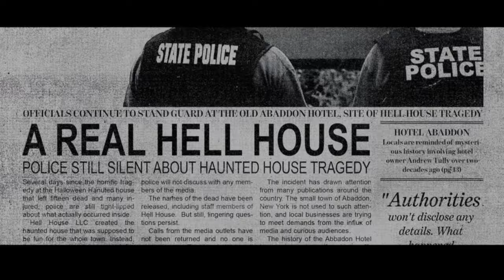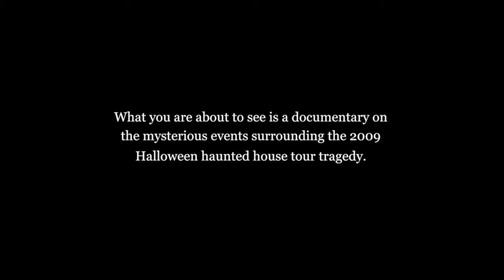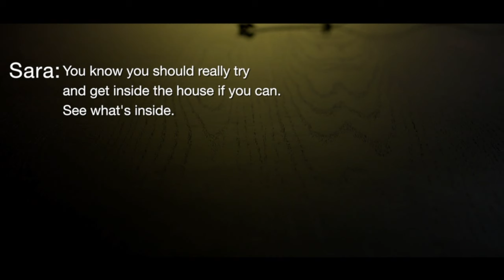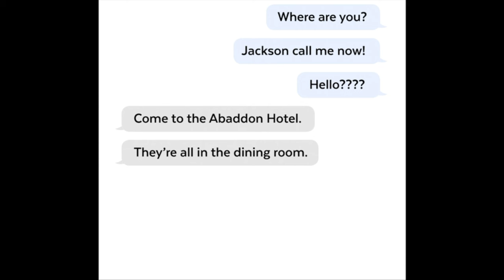"HELL HOUSE LLC" TRILOGY EXPLAINED: THE MOCKUMENTARY MULTIVERSE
hope everyone's new year is going well so far ! new videos coming soon so make sure to turn on that notification button

do you guys want to see a video about found footage films ? lmk in the comments below